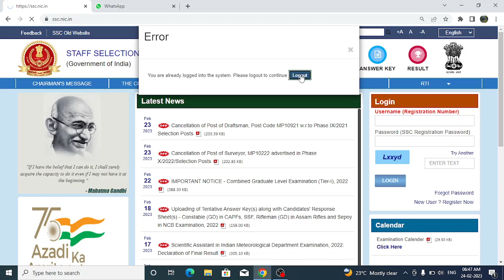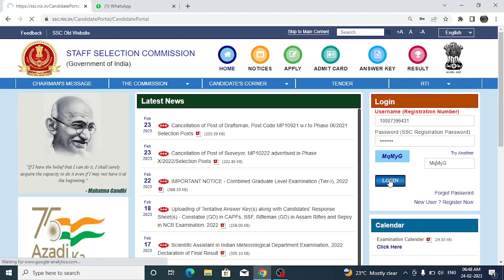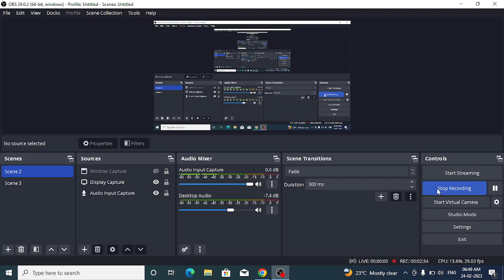🔥SSC MTS havildar/ today last date/ Application link